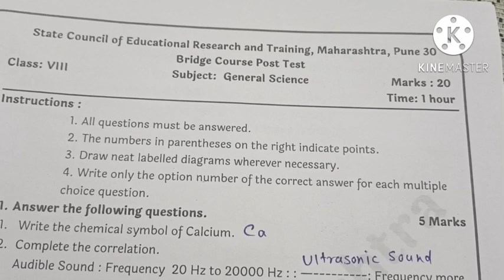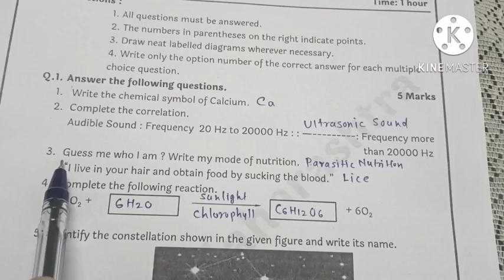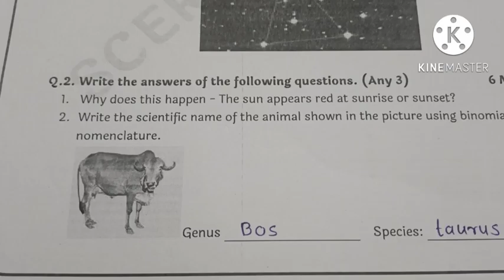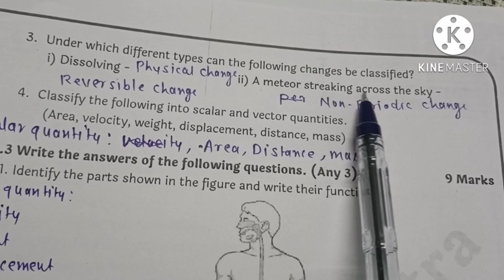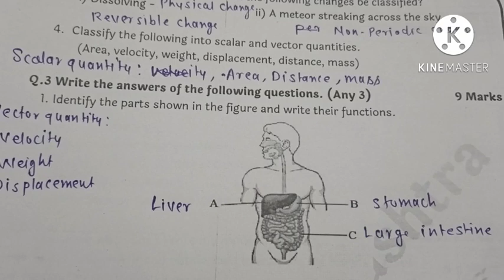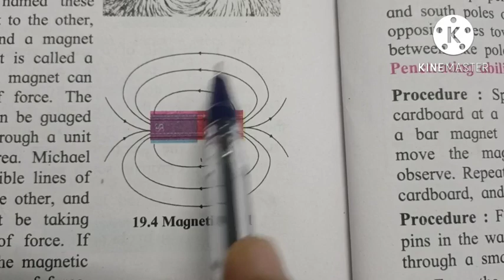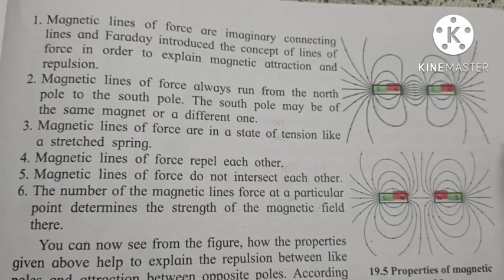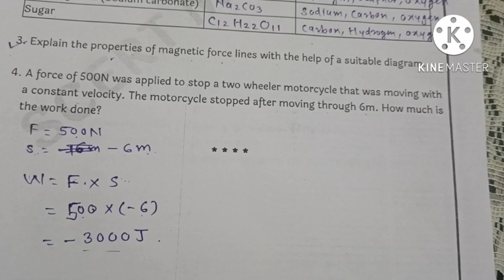8th||Science||Bridge Course Post Test||Class:8, Science ,Post Test SemiEnglish, 2022-23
8th||Science||Bridge Course Post Test||Class:8, Science ,Post Test SemiEnglish, 2022-23
 8th Science Post Test, 8th bridge course Science Post Test,
Bridge Course class 8 Subject: Science Post Test,
8t Science Post Test Semi English